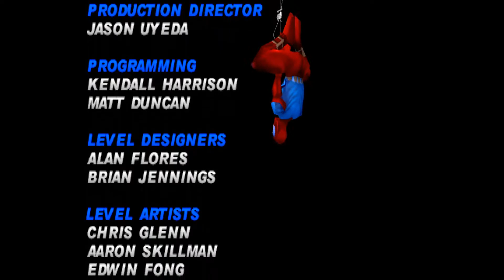Carnage on Doctor Octopus?! NO THANK YOU | Spider Man #9 END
Part 9 of the PS1 Spider-Man game released in the year 2000.

After fighting many villains, racing Venom, saving Black Cat (meow :3) and stopping an actual alien invasion, I still have to deal with Boss 1 and Boss 2... then Boss 3.5, which is REALLY not pretty...